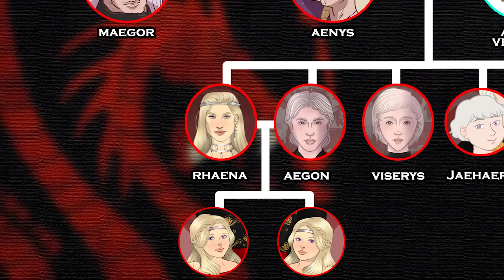Guai in vista per MAEGOR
Maegor riesce "misteriosamente" a risolvere il suo problema con il Credo dei sette ma altri guai spuntano all'orizzonte.